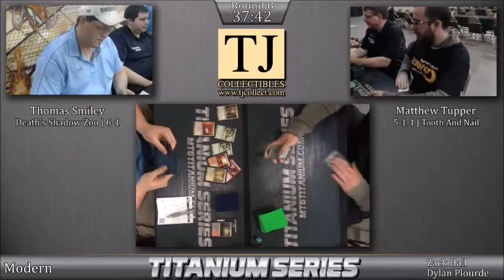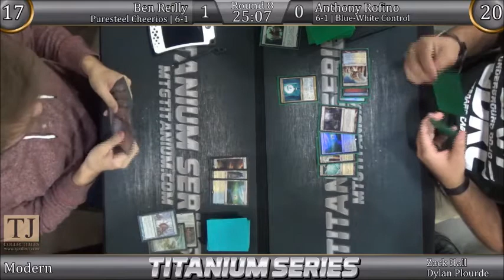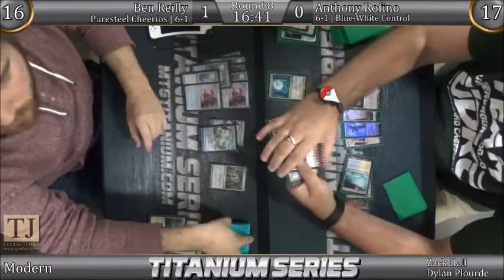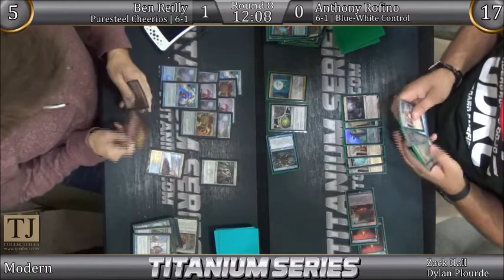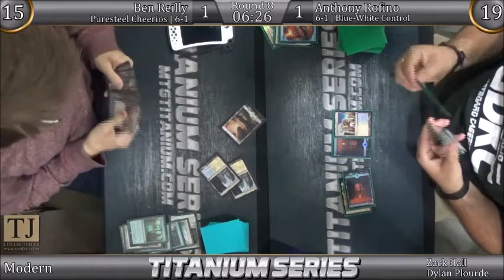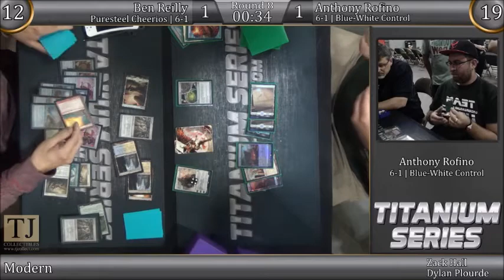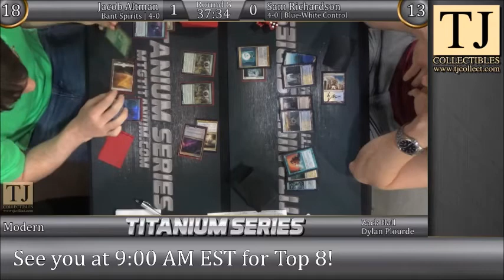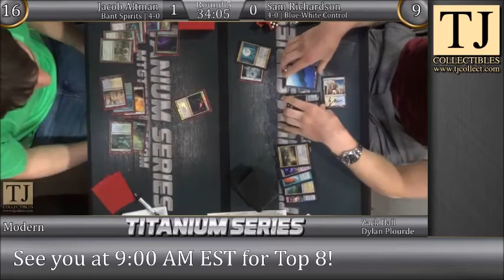July Titanium Plus Round 8: Ben Reilly vs Anthony Rofino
Can Ben's 0-drop artifacts combined with Sram propel him into the Top 8? Or will Anthony control the board enough to stop him. Only one of these players can make top 8.